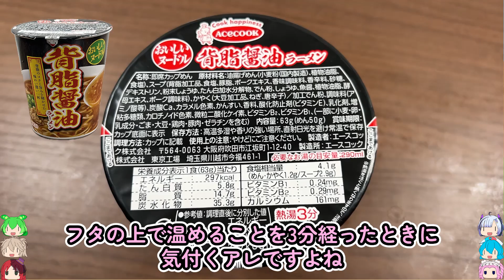背脂のラーメンはおいしい-エースコックおいしいヌードル背脂醤油[世界のグルメを食べ尽くせ！]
レトルト・冷食・チルド・即席麺・・・
自分で完成させるグルメを食べ尽くす企画です。

編集ソフト：
Adobe PremierePro
Adobe AfterEffects
Adobe illustrator
VOICEVOX

★キャラクターの素材はsippotan様の
素材を使用させていただいております。